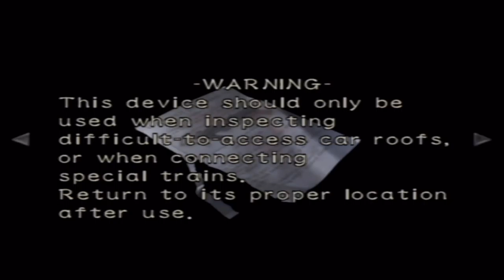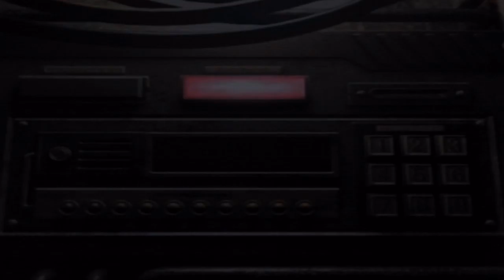Let's Play Resident Evil Zero Remake - Episode 3 - Giant Scorpions & Hookshots Oh My!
Hey guys watch as Bryan plays the Resident Evil Zero Remake in this video for the Nintendo GameCube for Resident Evil Month! In this Episode we play as Rebecca Chambers & Billy Coen and continue were we left off last episode and fight the Giant Scorpion that fell through the roof of the train! After we beat the Scorpion he drops a Panel Opener that we can use to open a panel on the first floor of the train in the kitchen! We then go to the Kitchen dumb waiter and give Rebecca the Ice Pick so she can break out of the room. We then go with Rebecca  & Billy to the back of the train were we have to go and and do a Coop Puzzle in order to unlock the mechanism so we can get the Hookshot! Which allows us to climb to the top of the train, but it can only hold so much weight so only Rebecca Chambers can use it! We go to the top of the train to find a hole in the ceiling  where we find a silver bracelet that fits into the hole in the Briefcase and we are one step closer to unlocking the Briefcase and getting of of the train! Oh did i mention there isn't alot of ammo,healing items, or inventory and Bryan isn't good at Resident Evil, oh this is going to be good! What is up with all these giant monsters? Will we be able to free Rebecca?! Will we ever find the keys for the briefcase? What stuff will we find in the train?! Find out all this and more on today's episode of Let's Play Resident Evil Zero Remake! Misa Hate Iventory Management Yessa Misa Does!

WANNA WIN A FREE COPY OF RESIDENT EVIL ORIGINS COLLECTION! AND GO TO THE BOX AT THE TOP AND LOGIN USING ONE OF THE 4 WAYS TO DO SO & YOU WILL BE GIVEN A CONFIRMATION EMAIL INCLUDING HOW TO ENTER,WAYS TO GET ENTRIES ETC. On Mobile you may have to zoom out to see the entire page and entry button.

Terms & Conditions
To enter the giveaway there are different ways you'll be able to earn entries for the giveaway.But before i post them i just want to thank all of you for participating and it would mean alot if you guys & gals could watch the Resident Evil Month videos in there entirety instead of just going straight for the giveaway. Anyway lets get to the details shall we.

Things To Know Before Entering
You can be any age to enter, you must be subscribed to my YouTube Channel, to actually enter the giveaway you must have been taken to the hosted landing page for the giveaway, since it has to be embedded into a site for it to run properly the only site i own is my Blog once you click on it you have to register for the giveaway and you should get an email conformation telling you how to get entries ,how to enter etc. Note if you try to get entries without registering for the giveaway it wont count and i will have no idea that you did any of the ways listed to earn those entries so remember you must register. Anyway now that thats out of the way, just remember you can see the ways to earn multiple entries by clicking on the site and looking at the top or reading the confirmation email after you have registered. Good Luck ;)!

Catalyst Energy Mints
. Catalyst Mints' proprietary formula blends the high-impact energy of B-vitamins, caffeine, and taurine, with the precision focus of Siberian Eleuthero to provide you the energy of an energy drink without the crash afterwards! Grab a tin of Catalyst mints, and get ready to feel the pulse!

Cinch Gaming Cinch Gaming provides Custom Pro Controllers for Esports Gaming & Tournaments.